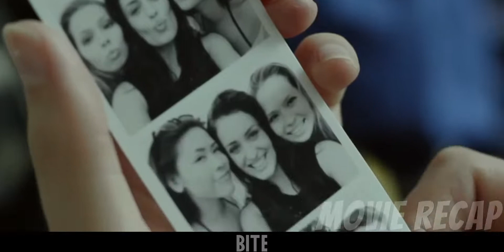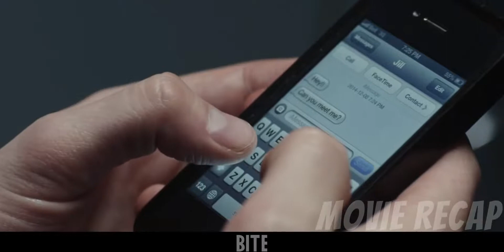Bite Movie Recap 2015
Starring:
 Elma Begovic,Annette Wozniak,Denise Yuen,Jordan Gray,Lawrene Denkers,
Barry Birnberg,Daniel Klimitz,Tianna Nori,Caroline Palmer,
Storyline
While on her bachelorette party getaway, Casey, the bride to be, gets a seemingly harmless bite from an unknown insect. After returning home with cold feet, Casey tries to call off her wedding but before she's able to, she starts exhibiting insect like traits. Between her physical transformation and her wedding anxiety, Casey succumbs to her new instincts and begins creating a hive that not only houses her translucent eggs, but feeds on the flesh of others. As her transformation becomes complete, Casey discovers that everything can change with a single bite